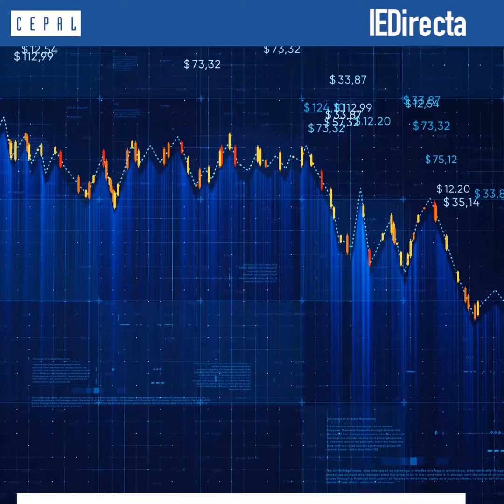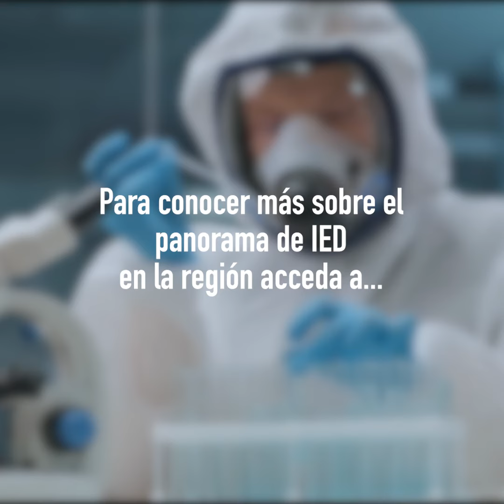¿Puede la IED contribuir al desarrollo sostenible de América Latina y el Caribe?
La CEPAL plantea que es necesario articular las políticas de desarrollo productivo con la atracción de inversiones en actividades de mayor sofisticación.

Lee el informe La Inversión Extranjera Directa en América Latina y el Caribe 2022.